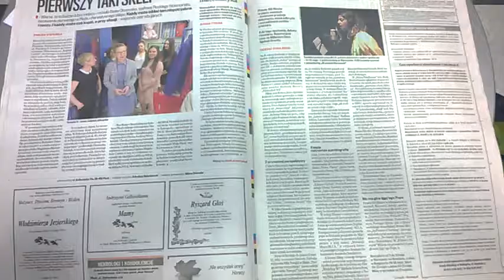DAMY RADĘ,GDY MAZUR ZA DORADZANIE NA STRONĘ PEPICZKÓW PRZEPĘDZIMY I PO LICHWIE!!!